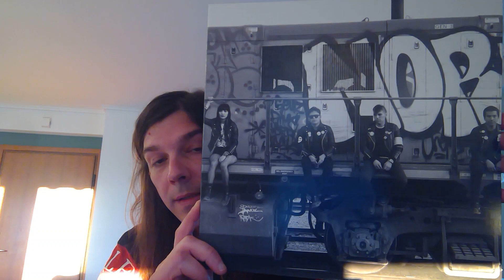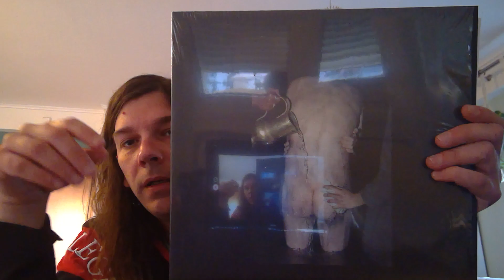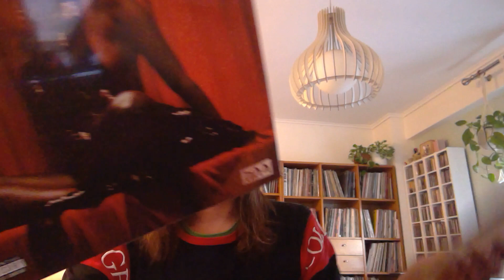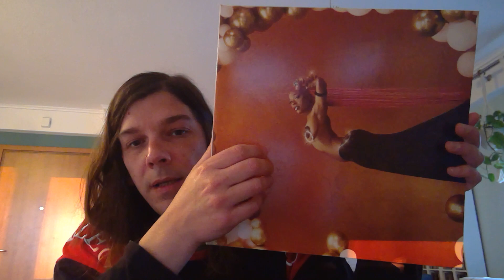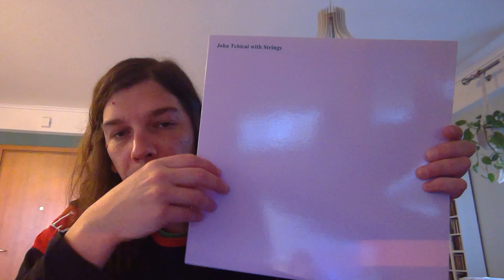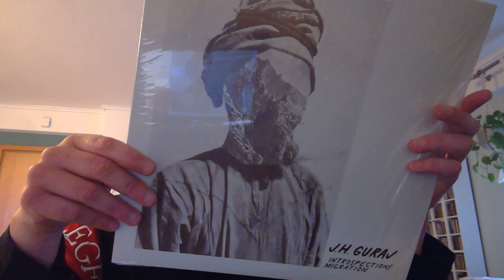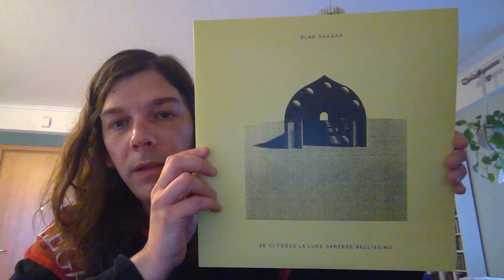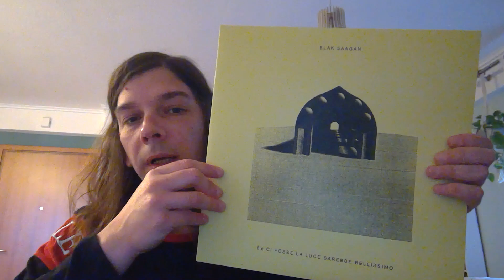#42: Recent finds! Punk, R&B, Experimental stuff (links in description)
If you enjoy the music please support the artists & labels

J.H. Guraj - Introspection/Migration

Blak Saagan - Se Ci Fosse La Luce Sarebbe Bellissimo